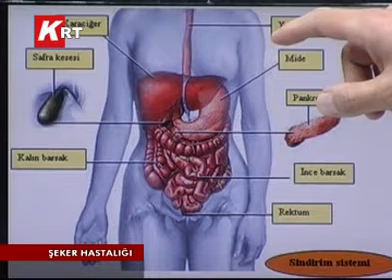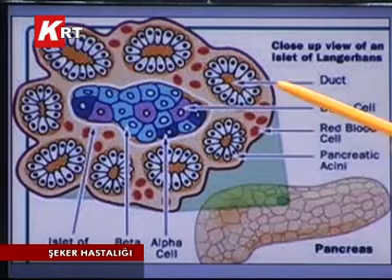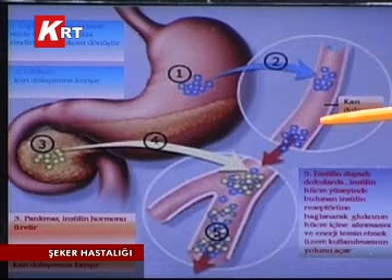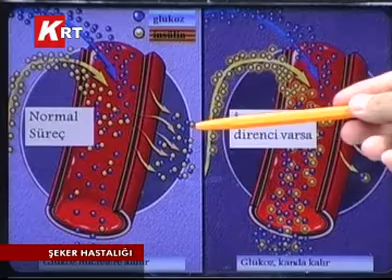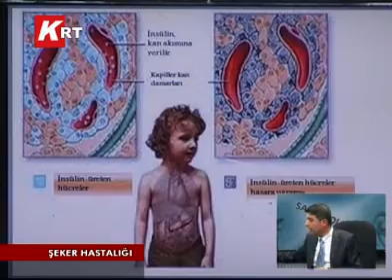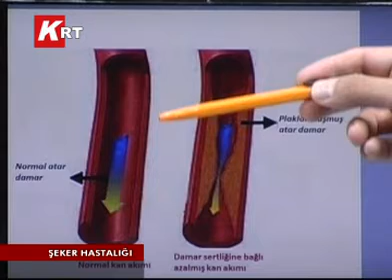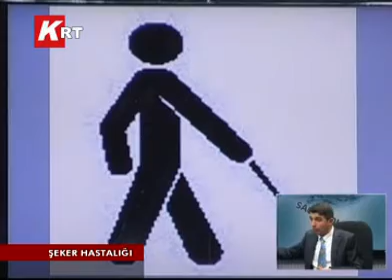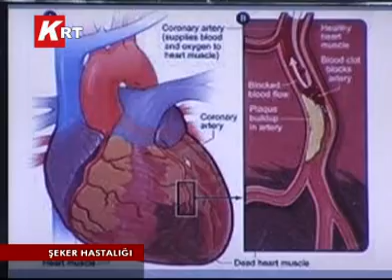13-11-2012 SAĞLIK OLSUN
ŞEKER HASTALIĞI KONUK:KEMAL AĞBAHT